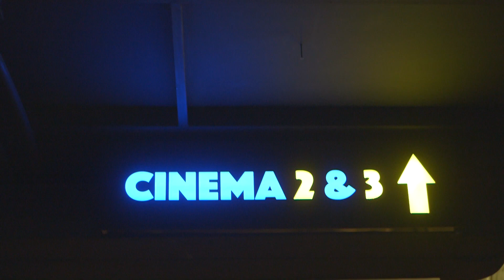IPO SIKU PREMIERE NIGHT | 🙏 LOYAL FANS | TUFANYE HII KITU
🎬 Exciting news! Our first feature film had its premiere on 14th October at Motion Cinemas, and the overwhelming love and support from all of you made it truly unforgettable. Thank you for being there to celebrate this journey with us. 🙏🤩

🌟 Your cheers, your applause, your presence – it all means the world to us. This film is made up with pieces of our hearts, and your positive energy has given it wings. 🚀💖

💫 We can't wait to share this story with the world, and it's all thanks to your unwavering support. Blanda 3 is in the kitchen📽️✨